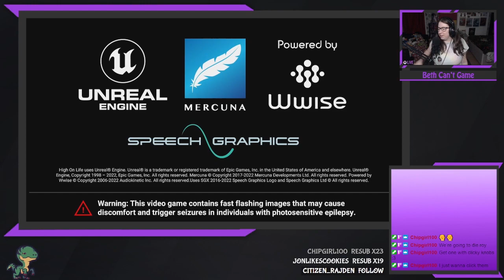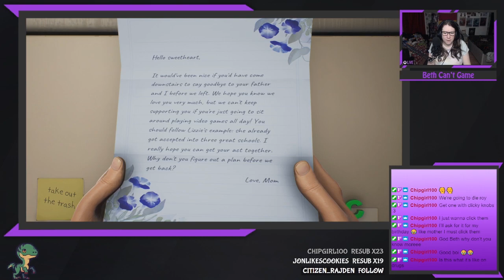What is this game... - High On Life Past Stream #1!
Game - High On Life
Date - 07/01/2023